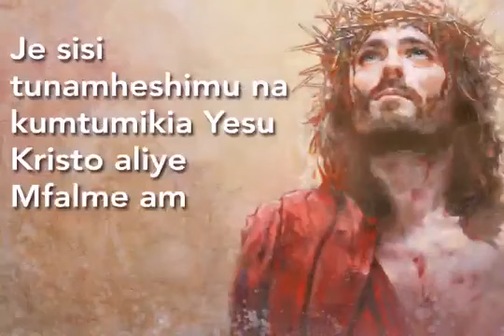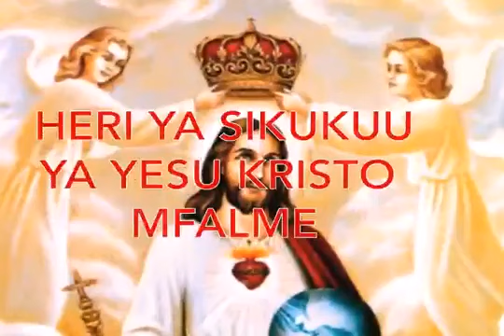SHEREHE YA BWANA WETU YESU KRISTU MFALME | kamvike kilemba